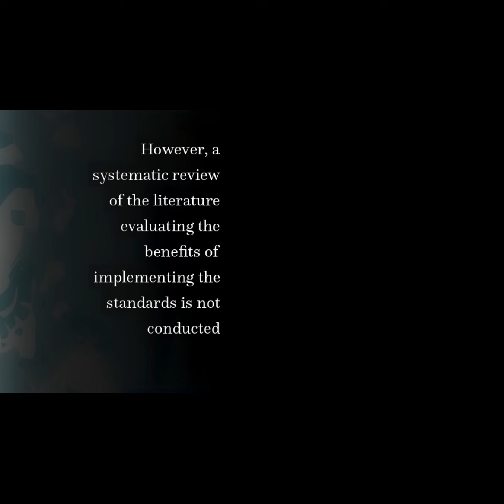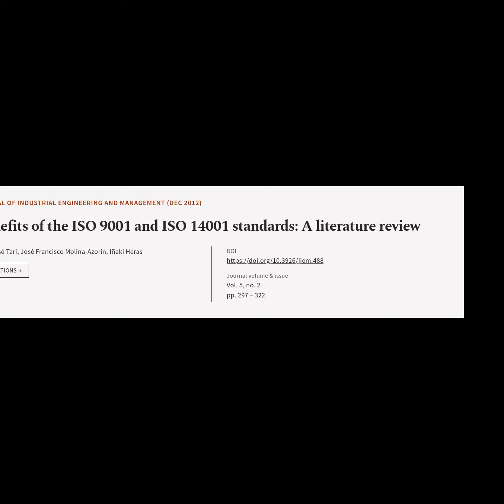Benefits of the ISO 9001 and ISO 14001 standards: A literature review | RTCL.TV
### Article Details ###

Title: Benefits of the ISO 9001 and ISO 14001 standards: A literature review
Authors: Juan José Tarí, José Francisco Molina-Azorín ,and Iñaki Heras
Publisher: OmniaScience
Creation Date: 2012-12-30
DOI: 10.3926/jiem.488

### Keywords ###
ISO9001,ISO14001,benefits,performance,literaturereview

### Video Timestamps ###
0:00:00 - Summary
0:00:48 - Title